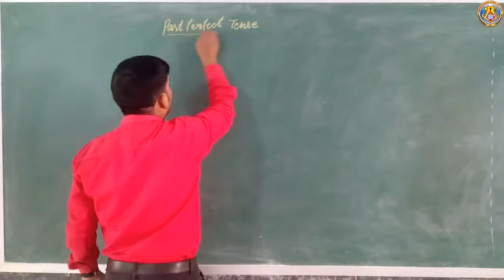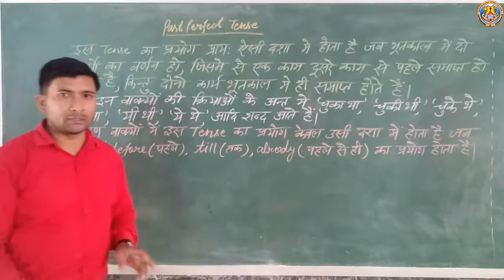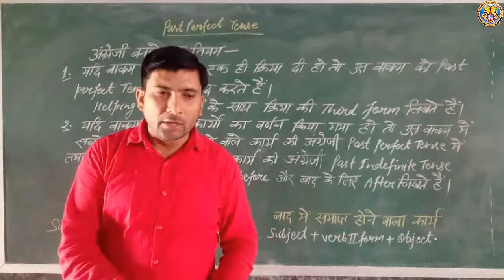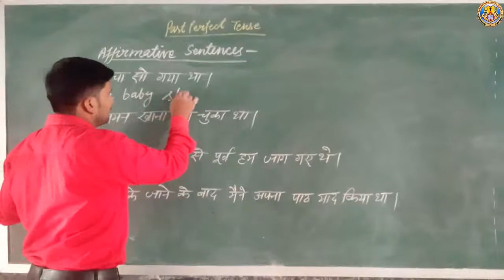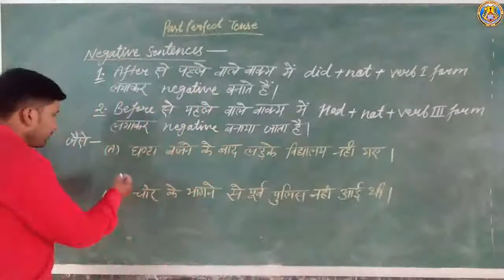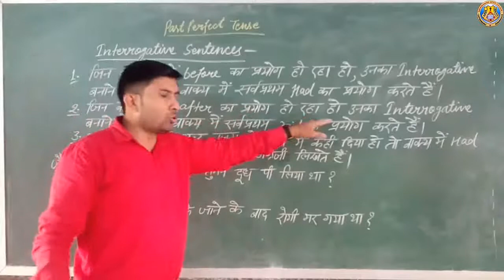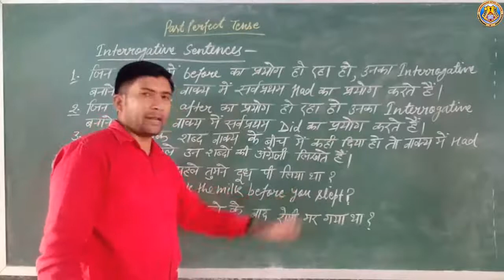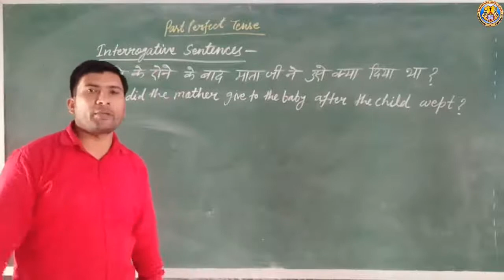Class-7 Sub-English II Lesson-10 By-Mr.B.K. Pal Sir